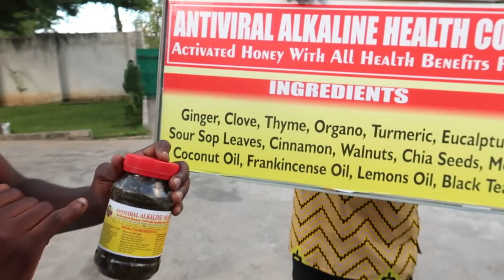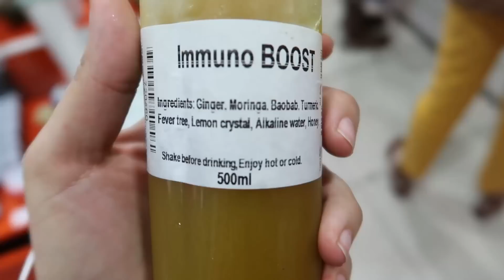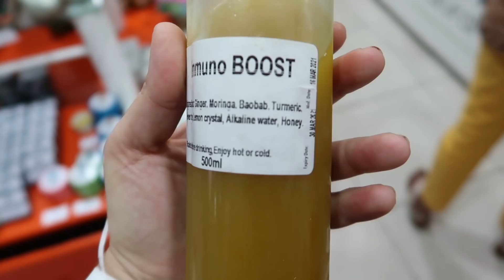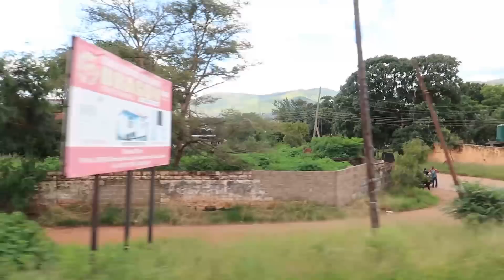Traveling Through Lusaka | Zambia Travel Vlog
The African adventures continue. I had to do a quick transit trip through Zambia to get to my next destination. So while I was in Lusaka briefly, I stayed at this very nice Airbnb, which I will give you a tour of, caught up with some friends, and checked out the East Park Mall. Quick and random adventures are always fun, and I just love Zambia so much.

Activate Honey Products -
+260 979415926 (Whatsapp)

Learn about how to create wealth with the Millionaires Maker Board Game

Petrena Schell is a natural health and nature enthusiast. She was raised in nature eating plants, and using plant medicine. She has spend her life learning and studying about natural healing, natural health and nutrition. She wants you to have the highest quality health, so you can have the highest quality life. She is passionate about adventure and travel,
and she is on an 'Endless Pursuit Of Life', making the most of everyday she is alive.  Her mission is to show you that you can do anything you put your mind to.
Life is meant to be fun, and life is meant to be shared.
It's all about fearing less, and LIVING MORE.